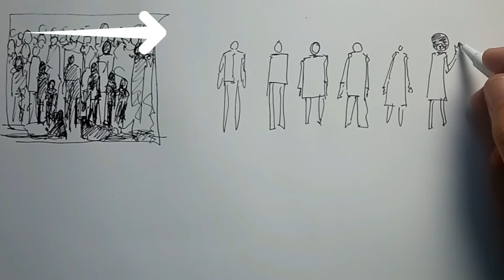So werden deine Aquarelle ein Hingucker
Menschen skizzieren mit Aquarellfarben. Schaffe das pralle Leben in deine Bilder!

Wer seine Aquarelle mit Menschen füllen kann malt lebendige Szenen.
Figuren im Bild lassen es interessant für den Betrachter wirken, denn sie wecken unser Interesse.
Stelle dir das Bild "Mönch am Meer" von C.D. Friedrich ohne Figur vor. Der Betrachter würde seine Konzentration schnell einem anderen Bild widmen, wäre da nicht diese kleine Figur, die alleine am Strand steht. Das Bild bekam seinen Bildtitel übrigens später, Friedrich hat es so nicht genannt.

Mit Aquarellfarben kannst du das Figurenmalen relativ schnell verstehen. Bedenken musst du nur, dass die Figurenmler die teuren Maler in der Kunsgeschichte waren, einfach, ohne Übung wird das nichts.

Material
Indigo, Pinsel, Fineliner, Aquarellpapier (Tipp: Das Aquarellpad A5 von Clairefontaine)

Kunst-geht-so! – Über meinen Kanal

Dich interessiert Kunst und Malerei, aber du selbst willst gar nicht malen?
Dann schaue mir beim Malen zu und erfahre, wie ich vorgehe, was ich mir beim Arbeiten denke oder beobachte und sehe, wie einfach ein Bild entstehen kann.

Warum ich Dozent bin?
Weil ich gerne erkläre und ich erkläre gerne, weil es meine zweite Natur ist. Als Ältester von 4 Kindern delegierte meine Mutter die Fragenflut der Jüngeren an mich weiter. Danke für die kostenlose Ausbildung!

Warum ich Maler bin?
Weil es in mir „singt“. Außerdem, Kunst verbindet und das bewegt mich.